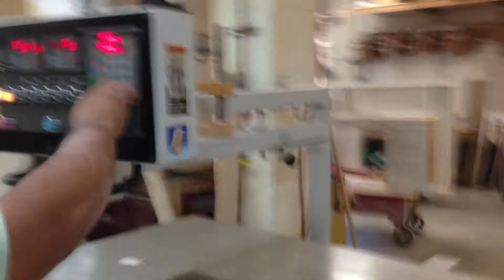kolle/ koelle sliding table panel saw servo 2001 video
KOLLE 7-1/2HP, 5.5KW (8.2KW Total Load) SLIDING TABLE PANEL SAW MADE IN GERMANY
    Formatic SERIES Servo Controlled 3200mm, 10' SLIDER WITH PROGRAMMABLE RIP FENCE, 0" -- 51"
    OVERHEAD CONTROL PANEL WITH DIGITAL KEYPAD, START STOP FOR MAIN AND SCORING MOTORS & SERVO RIP FENCE.
    OVERARM GUARD ASSEMBLY WITH SWIVEL ARM
   7-1/2HP, 3PH, BELT DRIVE MOTOR WITH SPEED INDICATOR
    ELECTRIC RAISE AND LOWER AND TILT OF SAW BLADE
    DIGITAL READOUT OF SAWBLADE HEIGHT AND SAWBLADE BEVEL
    LENGTH COMPENSATION FOR BEVEL CUTS
    CROSSCUT FENCE WITH MANUAL FLIP STOPS AND TELESCOPING FENCE

$11,500.00

Replacement cost: $35,000.00, (approx.).
FOB: Hudson, NY
This machine is offered "in good running condition as taken from service" and is subject to prior sale.
Specifications are approximate and to the best of our knowledge. Verification is available upon request.